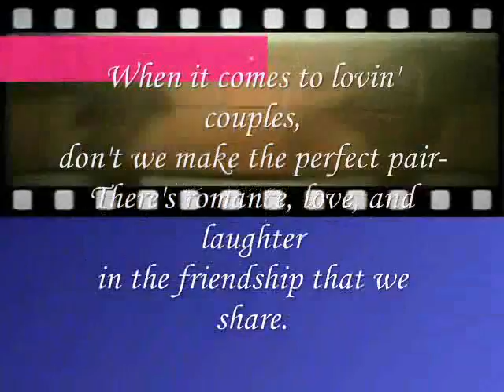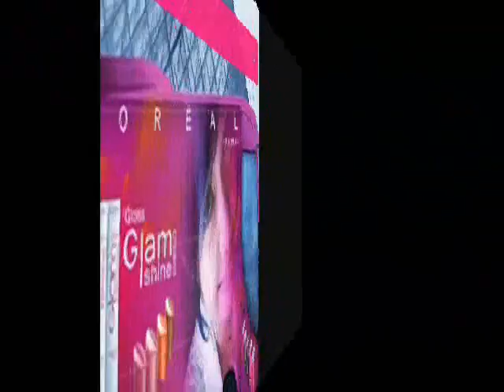friendship that we share.....,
do.
do so
Money is an excellent servant, but the host
very bad.